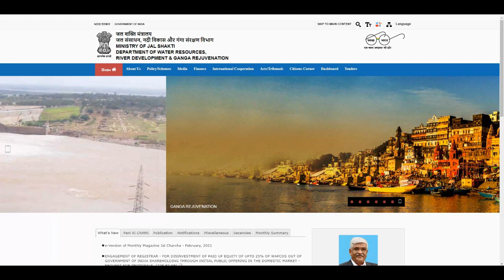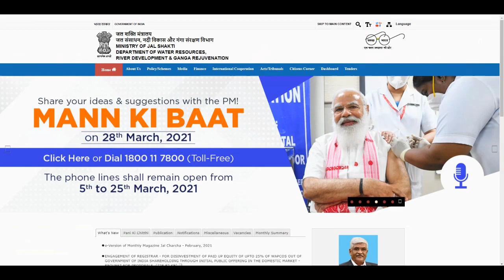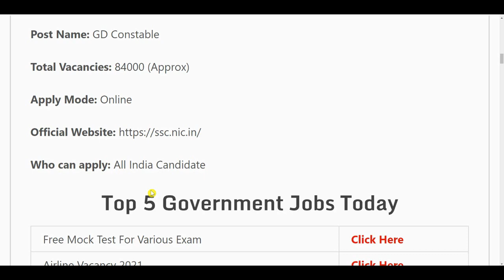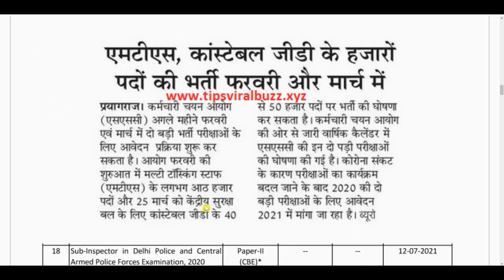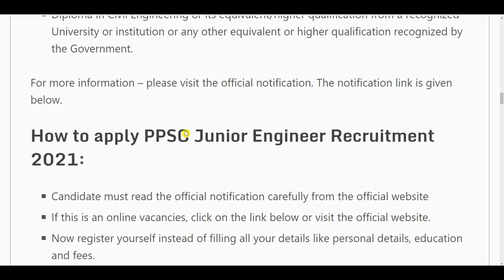Water Supply Recruitment 2021|| Water Dept Vacancy 2021 // Govt Jobs April 2021||Work From Home Jobs